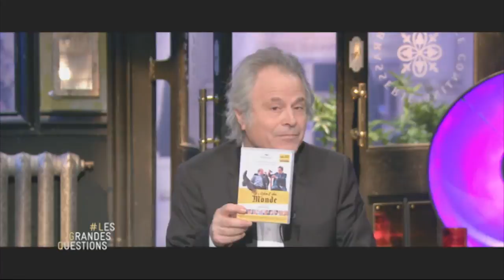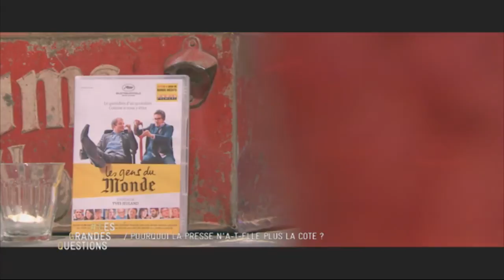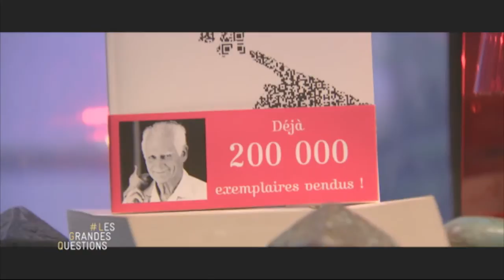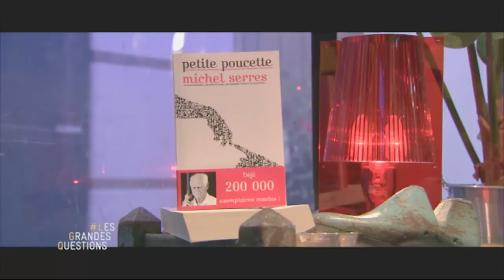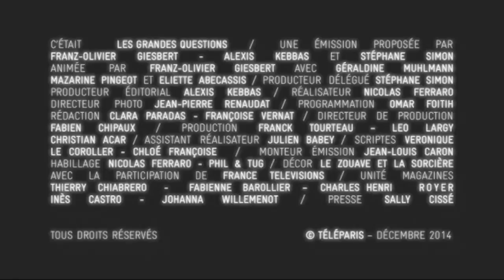Comprendre " Le Monde " qui change ? LGQ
Les grandes questions émission 42